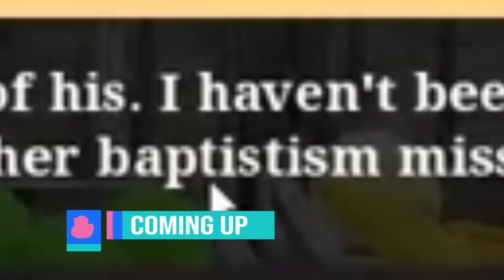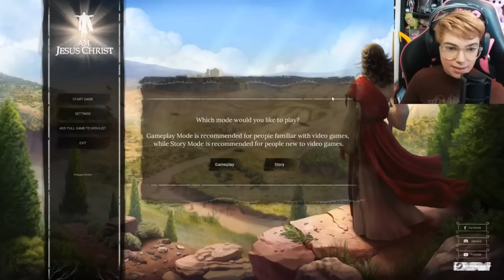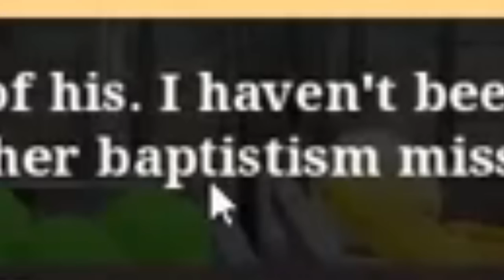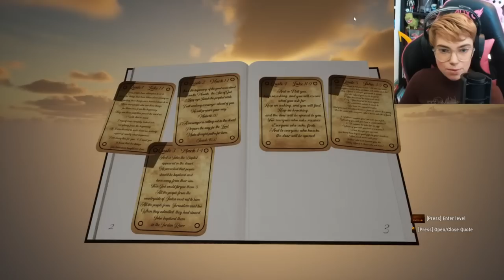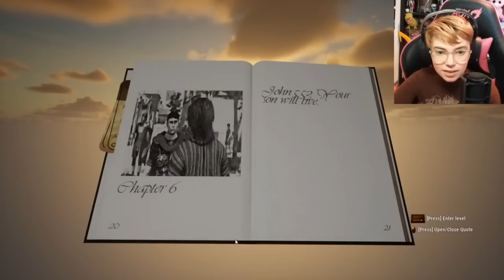The Game Where You Play As Jesus Christ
Hello lovely people! It's been a busy old week so I thought we'd have a lovely chat and enjoy the prologue for "I AM JESUS CHRIST", a first person rpg where we are in fact Jesus Christ.
If you enjoy my silly gaming content, consider checking out @LittleDuckGaming for more videos and EmmaLittleDuck on Twitch for more gaming streams!

Emma Thorne
LONDON
E4 0HY

Bill Garrett
Curious Quakka
HiMyNameIsSpoon
Jaderian
Jeremy Buck
Kori Gailliot
Lord Nibbles Dankworth IX
Philip Doherty
Robi Groves
Samandme59
Sean Hamill
James Eastwood
John newman
Matto
Chocolate Jesus
Aspen
Fat Houdini
Chad Stewart
supremepotato 471
April Washburn
Azku
Bert Whitehead
Brandon
Brian McKemey
Broos Nemanic
Buddmeister2.0
Chantale
cmd
Connla "Chicken Maximus" Lyons
Darth_Rondoudou
Dave Kircher
Daylin
denny5252
Dr. Mint
Dreffed
Dylan Sweetland
Ephemeral Entropy Buffer
FalcorTheGinger
Farron Sutton
Fulcrum
GamingRidge
Geeeee (NOT FOR VIDEOS)
Henry Curtis
JadedJabberwocky
Jan Bojarp
Jason Runcie
Jim Lathrop
Jo Ro
John Fry
Justin Rogers
Kevin Levites
Kiwi Satan
Laughing Sisyphus
Lizzy Gayle
Lulidine
Lynn Dobbs
Lynn Shackelford
Matthew Goderre
Matthew Green
Mattus McChicken Nuggetus
Militant Agnostic
Mordlex 200
Mr Smeeth
Niamh Coghlan
NINJARED
Nixie
NotMyselfThisTime
Novaria Lebedev
Nullunit
ohsosmooth
Paul McGinty
paul mueller
Peter Kyrouac
PlatypusBear
Quique León
razbitom
Red Ochsenbein
RileyTheTortoise
Rosyna Keller
RPGMP3
Sarah Chavis
Sean
Siliconself
SIRIUSLY
Tank Lowe
Tax Man
Valyrie
WeirdyBeardy
Willow the Wendigo
jedidragonwarriorqueen
PaulM
Will Crouch
Ambo aka Fearless Ambassador
Ceilidh
Dave Smith
Andrew
Abigail Hess